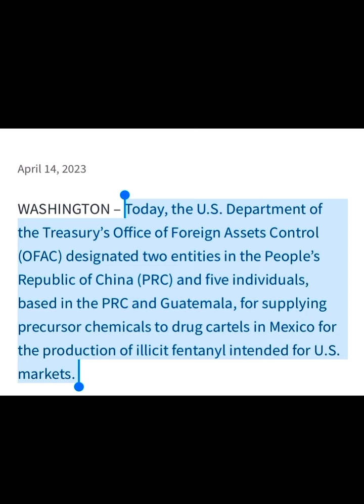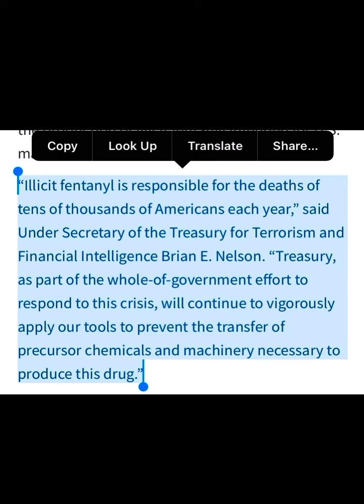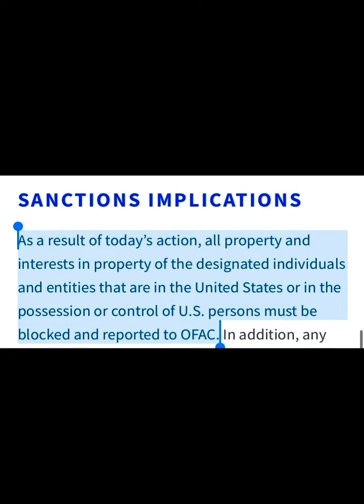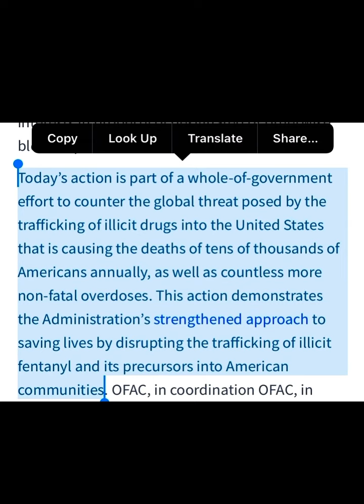BREAKING NEWS ⛔️ U.S. Sanctions Suppliers of Precursor Chemicals for Fentanyl Production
The U.S. Department of the Treasury’s Office of Foreign Assets Control (OFAC) designated two entities in the People’s Republic of China (PRC) and five individuals, based in the PRC and Guatemala, for supplying precursor chemicals to drug cartels in Mexico for the production of illicit fentanyl intended for U.S. markets.

“Illicit fentanyl is responsible for the deaths of tens of thousands of Americans each year,”

Shared from treasurydepartment.gov
Scroll to the bottom and search press release
For April 14 2023

The IRS is approving 2022 tax returns and updating the WMR and IRS online transcript with your refund status messages and codes for 2023 tax refunds. Income tax filing season 2022-23

New IRS feature allows taxpayers electronically filing amended returns to choose direct deposit to speed refunds. Where’s my refund. The IRS is still processing your individual 2021 tax returns and amended tax returns. The IRS owes you interest on your tax refund and has increased the interest rate on your tax refunds for 2022